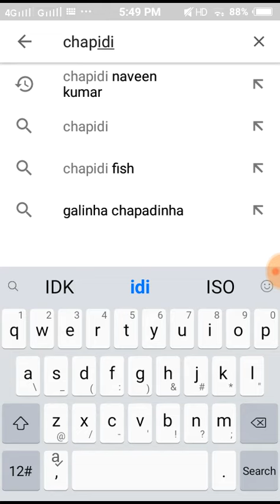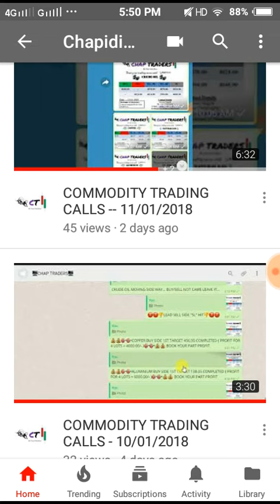MY NEW CHANNEL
Naveen Chapidi
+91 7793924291